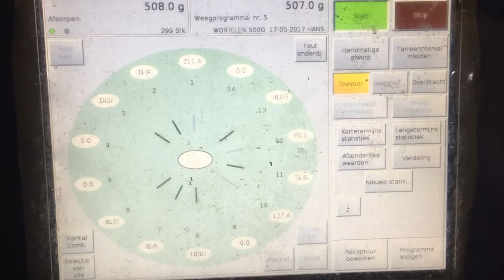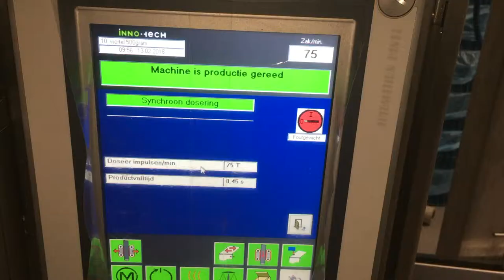Food Automation presents MultiWeigh + InnoTech VFFS for carrots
Food Automation presents MultiWeigh + InnoTech VFFS machine for carrots.
This German multihead weigher is packing carrots into pillow bags in combination with an INNOTECH Intermittent VFFS machine with a capacity up to 75 bags per minute. The weigher can be delivered in 12-14 or 18 heads depending on the required capacity and packing weights. The carrots are sliding down the detachable chutes on their own gravity, so there is no positive drive which makes the process as gentle as possible. All Channels, buckets and chutes can be removed without use of tools. This makes cleaning and maintenance very easy and quick. The buckets are directly driven by individual stepper motors, which makes use of air cylinders not necessary. Product is sliding down via stainless steel chutes opposite the conventional positive driven cross conveyors that the conventional systems are using. This means no wear and tear of belts, air cylinders and bearings. All of the above results in a very reliable machine with a very low cost of ownership. The very reliable German built Innotech VFFS machine can be delivered in either an intermittent version as well as a continuous motion version. The machine is able to be adjusted to all your different packing styles and film materials.